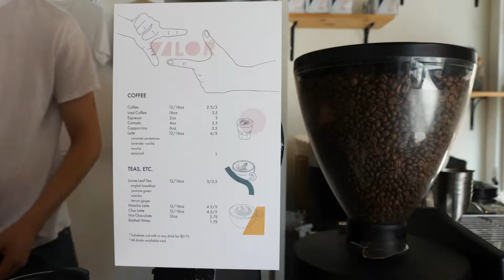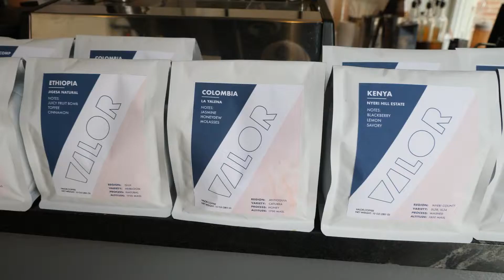Local Guide Episode 4 Valor Coffee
Erica Painter, realtor and local guide, takes you to beautiful downtown Alpharetta where she takes you to a hidden gem, Valor Coffee.